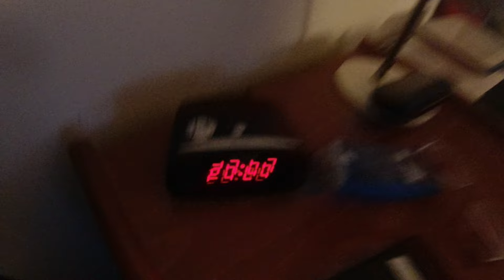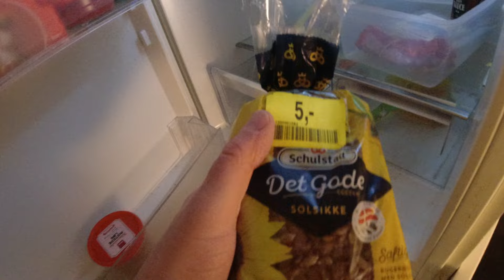MongoTV_14545 - Brugsen Haul 91 Kroner På KREDIT - 6 Slagter SMØRREBRØD-SLIK-COLA-BOLCHER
God TORSDAG AFTEN, og kom godt igennem torsdag nat også. Det har været en god dag i dag, da jeg officielt blev helt færdig med, at afdrage på mit gamle frivillgit forlig. Jeg ringet til det advokatfirma, og fik bekræftiget, at de havde modtaget, min sidste betalt i fredags, på lidt over 400 kroner. Så nu har jeg for altid, lidt over 500 kr. md. fast ekstra :-) Men det er jo først fra den 1.April 2024. Men jeg har staidg under 2.000 kr. md. til rådighed, i April måned. Det er stadig ikke penge nok for mig, til at leve et slags normalt liv. Men nu vil jeg gå i seng igen, og ligge og hygge mig. Jeg fik købt 2 poser slik og 1 pose bolcher, det vil jeg forsøge på, at gemme, til imorgen fredag og weekend ?